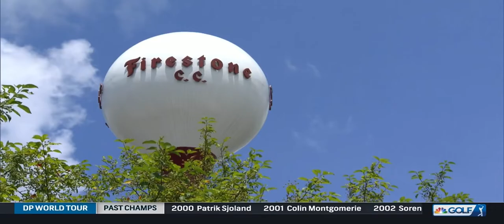The Golf Channel 2022 Senior Open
2022 Senior Open feature of Gene Elliott’s heart health history.